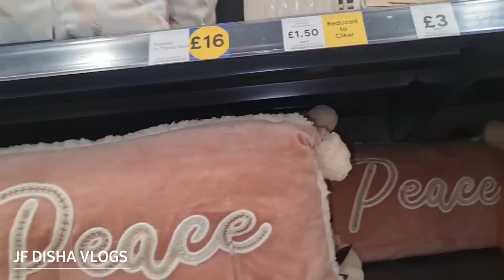বাসা বদলানোর প্রস্তুতি চলছে!নিজের এত কাপড় দেখে কান্না চলে আসলো আমার!|JF DISHA VLOGS||Bengali Vlogs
বাসা বদলানোর মিশন শুরু হয়ে গেছে। কালকে চাবি পাব, এখন থেকে একটু একটু করে নতুন বাসায় শিফট হওয়া শুরু করব।আপনাদের সবার দোয়াপ্রার্থি!!